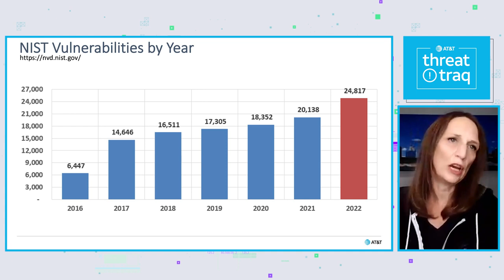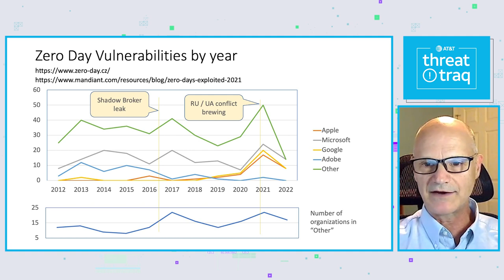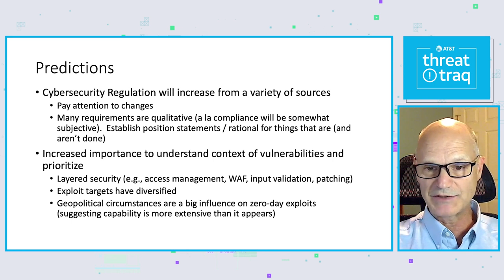Cybersecurity Predictions for 2023 | AT&T ThreatTraq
Brian Rexroad, Jon Gannon and Jennifer Morovitz of the AT&T Chief Security Office discuss predictions for 2023 about developments in the regulatory environment and vulnerability management.